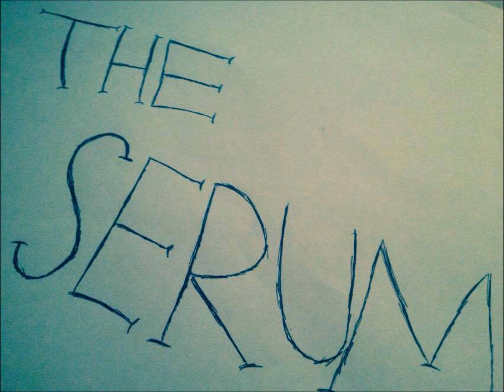The Serum - About A Girl (Acoustic)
Vocals, Guitar - Brandon Yates
Guitar - Gabriel Yumusak
Original Artist - Nirvana